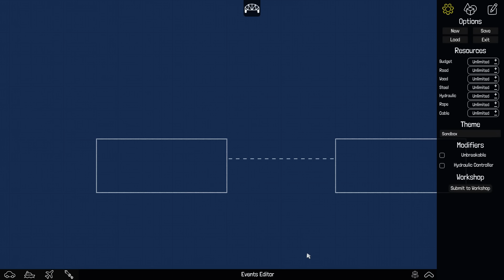Poly Bridge : Présentation et impressions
Retour sur Poly bridge, maintenant que le jeu est sorti d'accès anticipé.